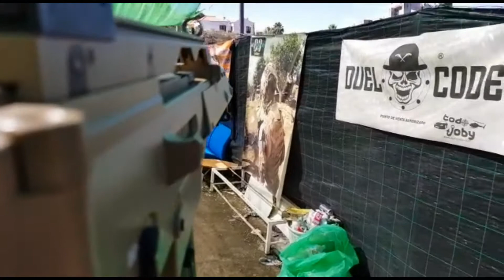G36 airsoft tank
Este es el G36 mediano color tank de airsoft, con un coste aproximado de 130€/140€ y son poco comunes los modelos medianos, y aqui les traigo uno. Tiene una mira de punto rojo y una empuñadura y correa tank de accesorios, pero los compre a parte.